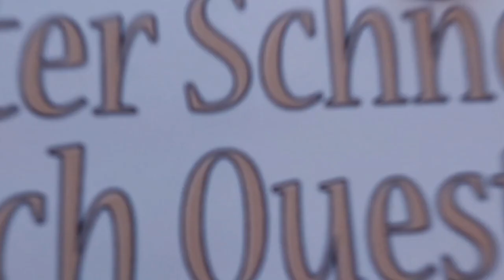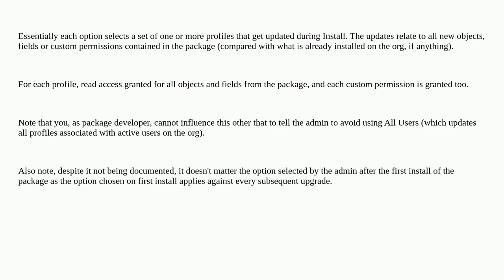Salesforce: Limiting Custom Component Access in Managed Package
Limiting Custom Component Access in Managed Package

A special thanks goes out to the community

  custom-permission permission-sets managed-package